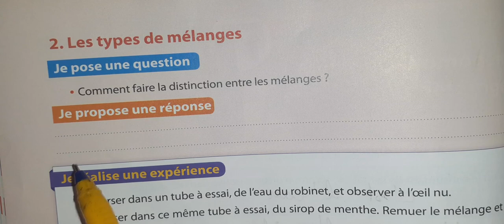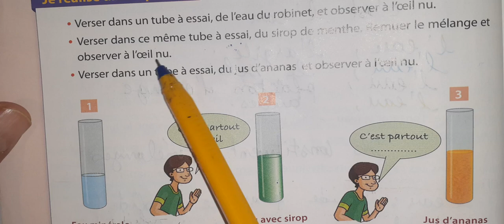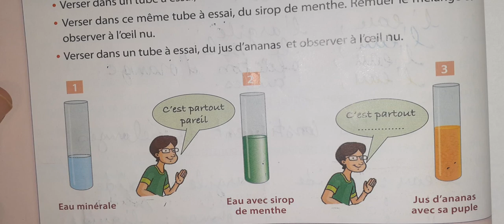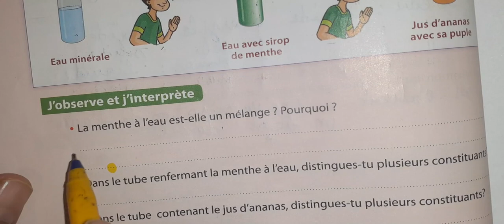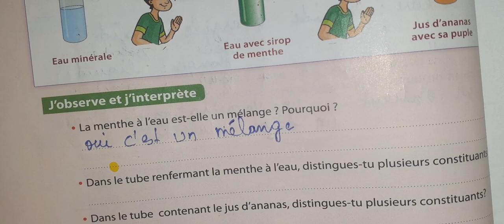univers plus physique chimie 1AC page 88 le mélange homogène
univers plus physique chimie p 88 types des mélanges
la page 88 univers plus physique chimie types des mélanges
univers plus physique chimie 88 types des mélanges
univers plus physique chimie 1 AC p 88 types des mélanges
univers plus physique chimie p 89 types des mélanges
univers plus physique chimie p 87 types des mélanges
univers plus physique chimie p 90 types des mélanges
univers plus physique chimie la page 86 types des mélanges
الفيزياء والكيمياء 88 types des mélanges